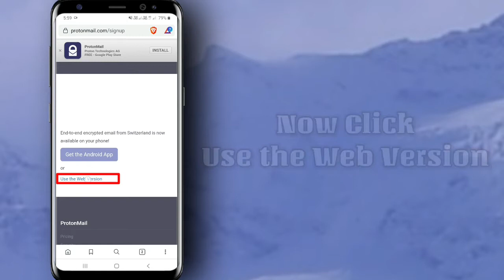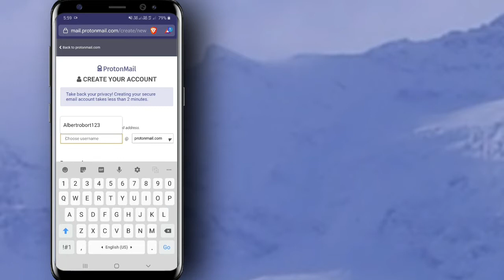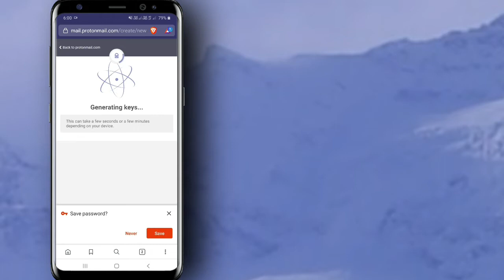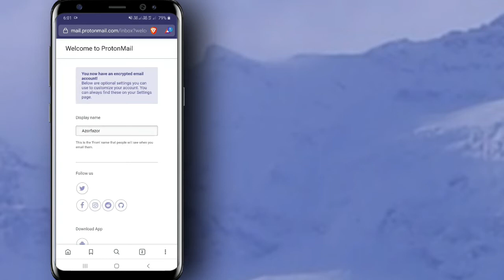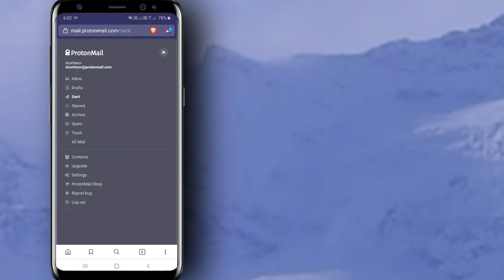How to Create ProtonMail | It's ur KK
Hello Guys,

Today We Learn How to Create ProtonMail.